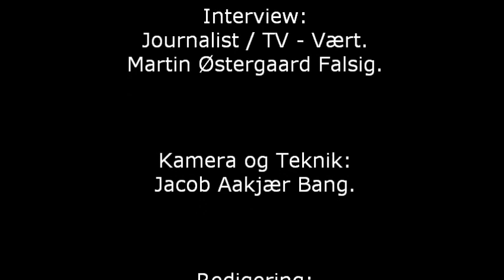Martin fra Smil TV Aarhus interviewer 3 unge iværksættere fra Aarhus som står bag Kramer protein Is.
Martin fra Smil TV Aarhus interviewer 3 unge iværksættere fra Aarhus som står bag Kramer's protein Is.

Tak til Mikkel Glarbo, Frederik Søgaard Poulsen og Buster Kramer for i ville stille op til et interview.

Interview:
Journalist / TV - Vært.
Martin Østergaard Falsig.